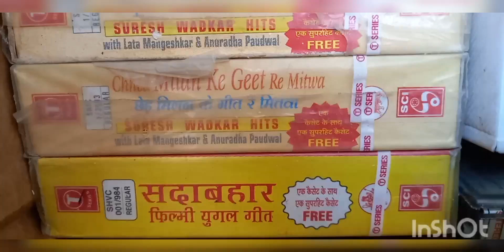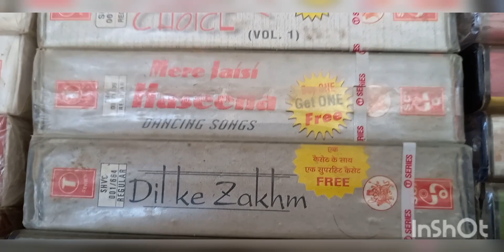T-SERIES HINDI SONGS AUDIO CASSETTES COLLECTION FOR SALE, 98729-13743, 98140-19440.